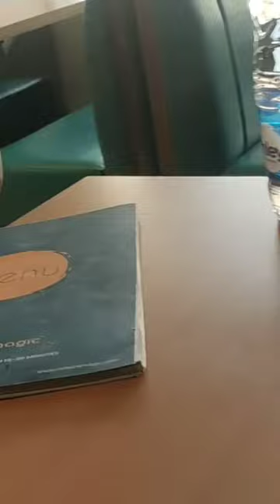ICE magic ✨✨# KURNOOL